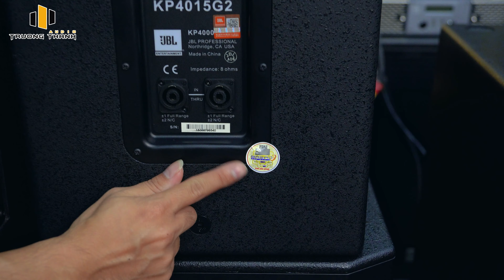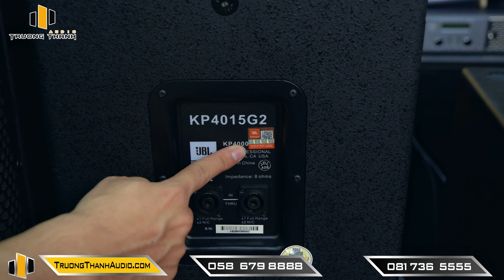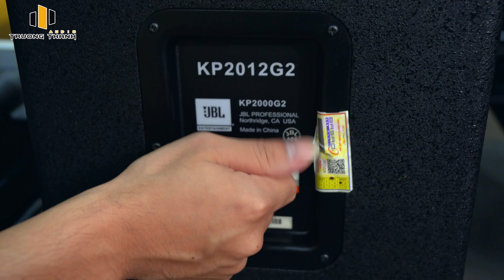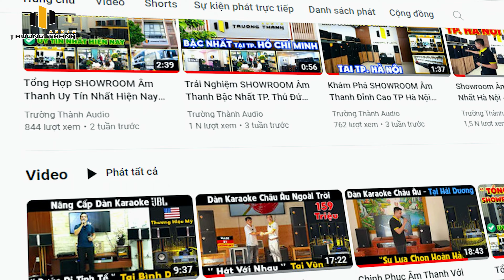"THANH LÝ" Loa JBL KP2012G2 và KP4015G2 "Thanh Lý Loa Karaoke Giá Siêu Siêu Hời"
🎥 "THANH LÝ" Loa JBL KP2012G2 và KP4015G2 "Thanh Lý Loa Karaoke Giá Siêu Siêu Hời" | Trường Thành Audio | ☎️ 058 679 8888
✅ Thông tin chi tiết sản phẩm:
1️⃣ Loa JBL KP2012 G2 (Hàng Thanh lý đẹp 95%, nguyên zin)
🌟 Đến với Trường Thành Audio sẽ đươc:
♫ Những kênh chính thức của Trường Thành Audio:
🏪 Miền Nam:
📍Trụ sở chính: 156 Đường số 2, KDC Vạn Phúc, P. Hiệp Bình Phước, TP. Thủ Đức
📍Chi nhánh 2: Số 2, đường số 40, phường Tân Quy, Quận 7, TP HCM.
🏪 Miền Bắc: Số 8, KTDC TT5B, Phường Long Biên, Quận Long Biên, TP.Hà Nội.